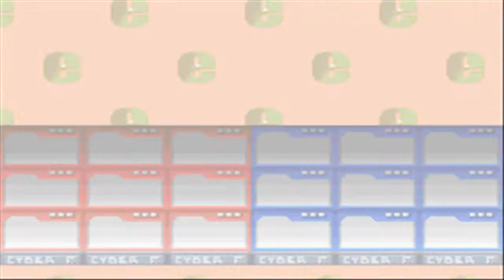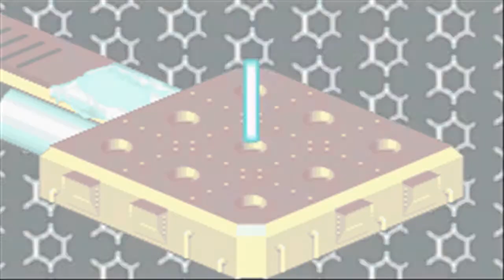Megaman Battle Network - Part 5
Megaman Battle Network Gameplay Recorded By Darktraitorsonic
Console
GBA